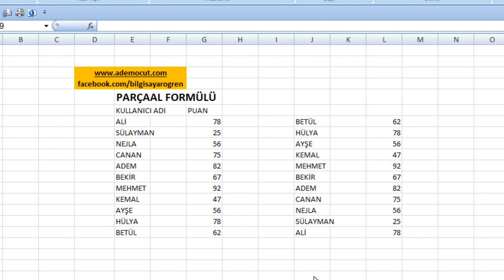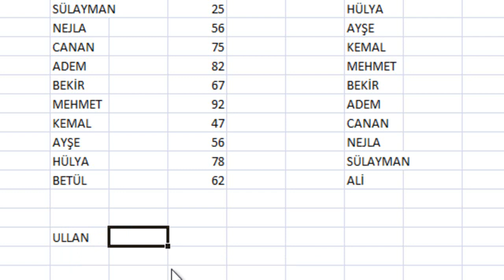excel parçaal mid formülü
Excel mid formülü veya diğer adıyla parçaal formülü bu video anlatımında nasıl kullanılır. Bunu basit şekilde anlatmaya çalıştık.
istenilen bir metinin kaçıncı harfinden başlayarak kaç harf alacağımızı yani parça al olarak diyebileceğimiz formüldür.